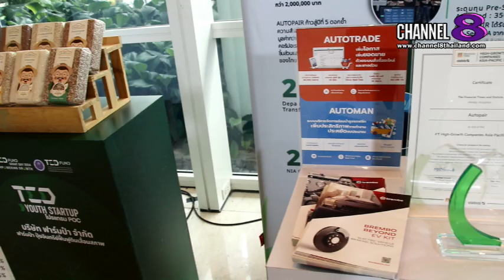กระทรวง อว.-TED Fund ประกาศความสำเร็จปี 67หนุนทุน 232 ล้านบาท ปั้นให้เกิดผู้ประกอบการ SMEs Startup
✅กระทรวง อว.-TED Fund ประกาศความสำเร็จ! ปี 67
หนุนทุน 232 ล้านบาท ปั้นให้เกิดผู้ประกอบการ SMEs Startup หน้าใหม่ 264 ราย
สร้างมูลค่าเพิ่มทางเศรษฐกิจ-สังคม พุ่ง 1,000 ล้านบาท ปี 68

สำนักงานกองทุนพัฒนาผู้ประกอบการเทคโนโลยีและนวัตกรรม (TED Fund) สังกัด กระทรวงการอุดมศึกษา วิทยาศาสตร์ วิจัยและนวัตกรรม จัด พิธีมอบทุนสนับสนุนผู้ประกอบการ ประจำปี 2567 หรือ TED Fund Grant Day 2024 เพื่อประกาศความสำเร็จในการสนับสนุนทุนอุดหนุนแก่ผู้ประกอบการรุ่นใหม่ให้นำผลงานวิจัยและนวัตกรรมออกมาต่อยอดธุรกิจในเชิงพาณิชย์ สร้างมูลค่าเพิ่มทางเศรษฐกิจและสังคมไทย

Channel8 Thailand

4 Ku-band @ 54 MHz
24 Ku-band @ 27 MHz

Downlink Information:
NAT TV 1 and 2
Transponder: 22
Frequency: 12090
Symbol Rate: 20000
FEC: 3/4

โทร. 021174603